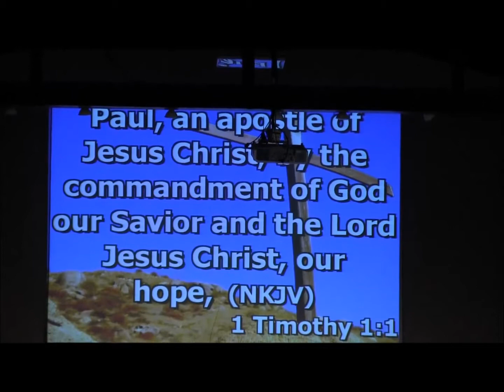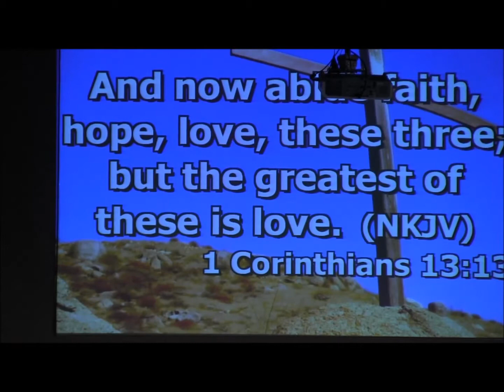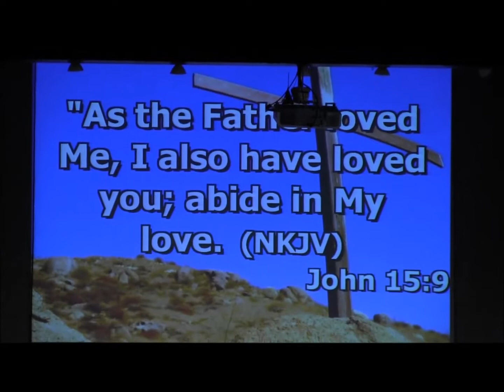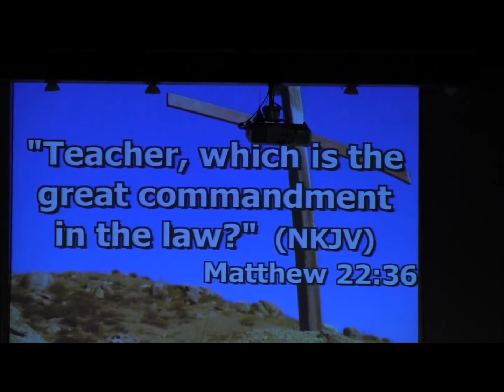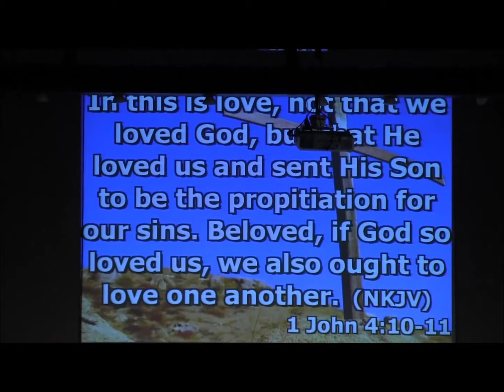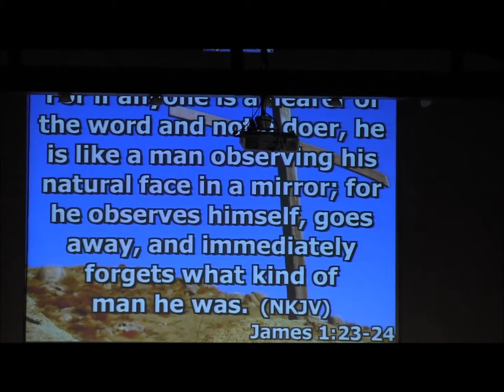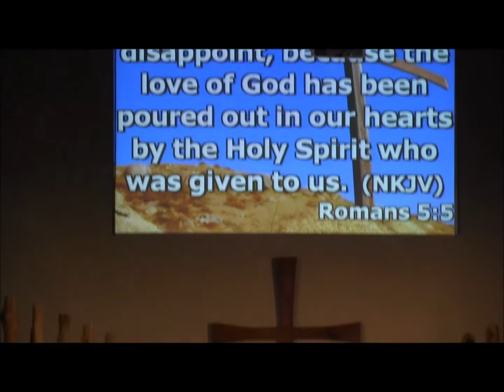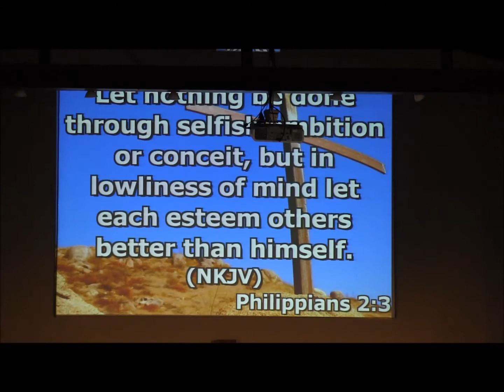9-1-19 Pastor Dennis Key: Flow of Love